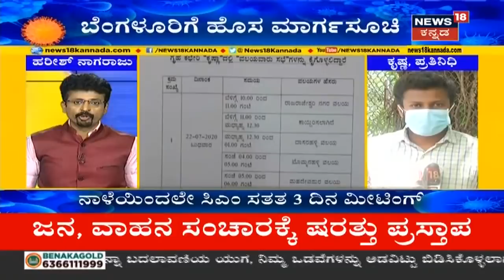ಮಧ್ಯಾಹ್ನ ಅಗ್ರ ವಾರ್ತೆ | Kannada Top Stories Of The Day | July 20. 2020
ಮಧ್ಯಾಹ್ನ ಅಗ್ರ ವಾರ್ತೆ| brings all the trending news of the day with detailed coverage of the news in the world of Politics.